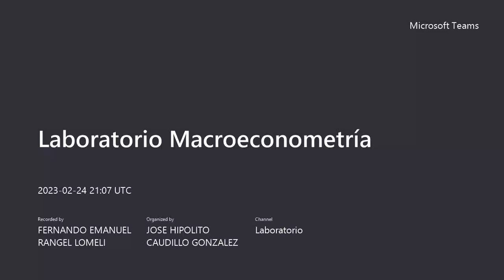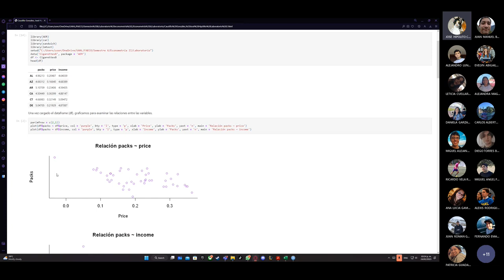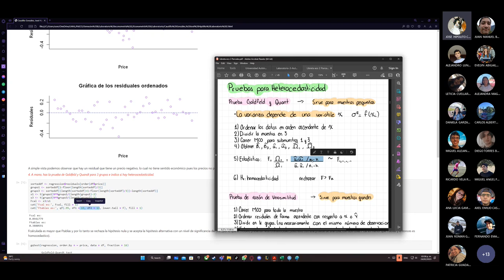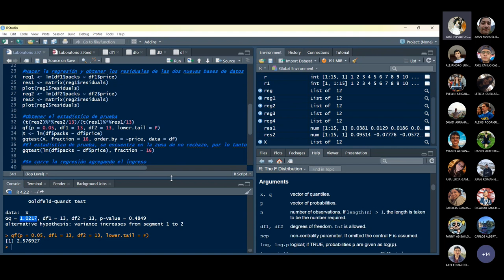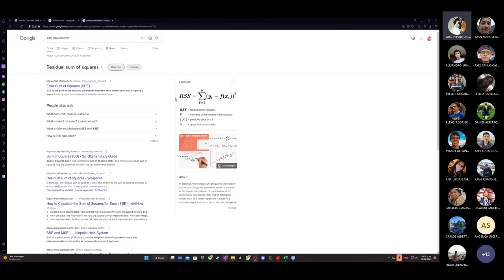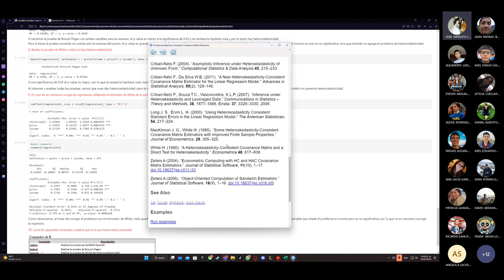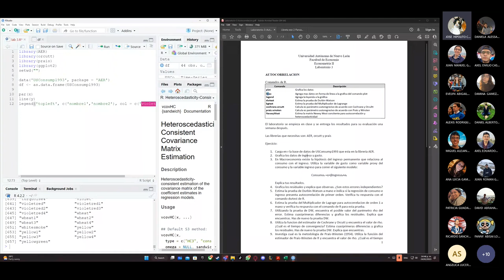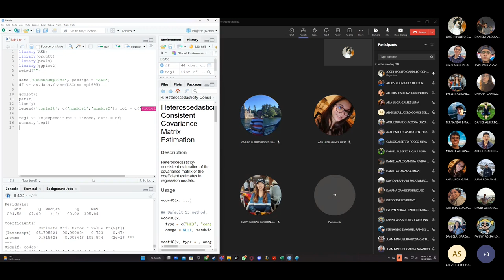Lab 4 Econometría 2